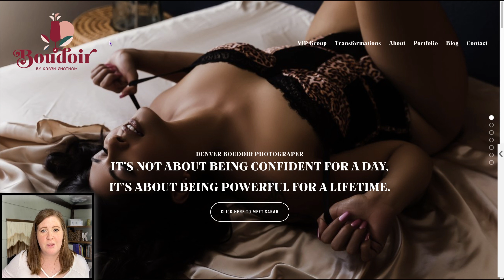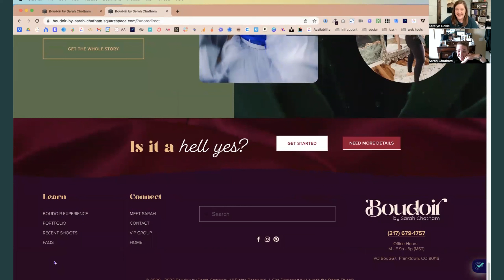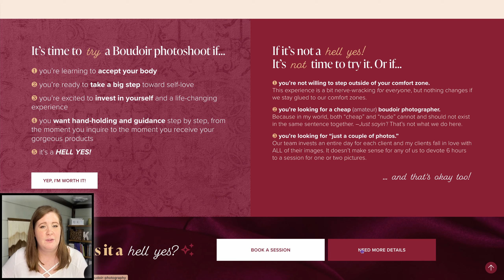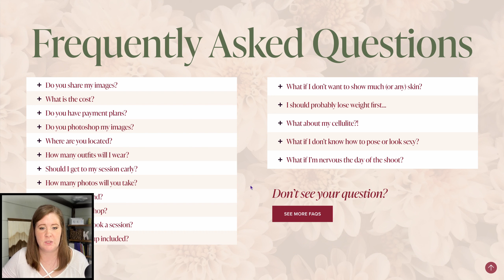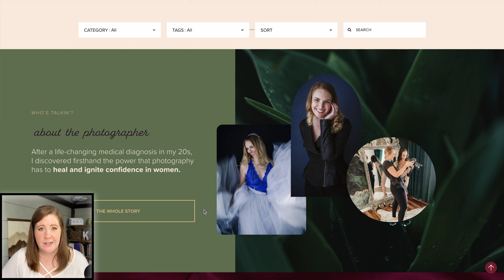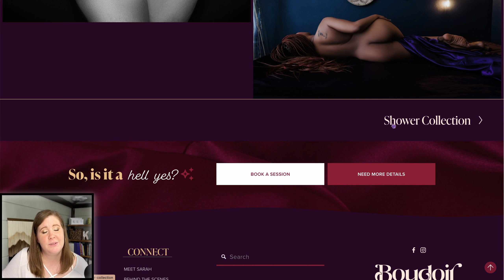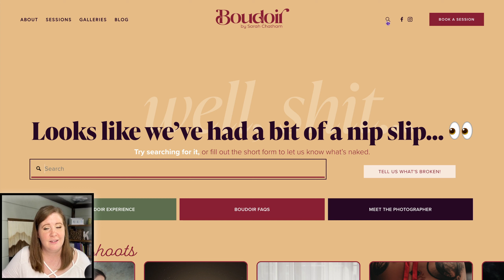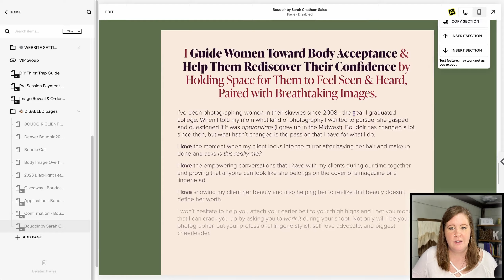She LAUNCHED it! 🎉 Client Website: Boudoir Photographer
Whatever you think this website or this type of photography is, –you're wrong! At least from Sarah's point of view (& mine). Boudoir photographer Sarah Chatham is ALL about female empowerment and self-love in the skin we're *currently* in, and hopefully you feel that from her brand new Squarespace website & brand refresh!

😍 MY FAVORITE TOOLS & THINGS: What courses have I taken? Which apps do I use? Which mic do I use for these videos? Find out over here!

🤩 FREEBIES: Grab a free file format checklist, a workbook to unearth your brand, and more over here!

⏭️ SKIP TO:
00:00 Introduction + Disclaimer
01:00 Sarah's testimonial
02:08 About Sarah & her project
03:05 Where she started
04:51 The brand refresh
06:12 Sarah's reaction to the Home pg draft
09:58 Home page
13:20 About Sarah page
15:02 (About) The Experience page
16:00 Behind The Scenes page
16:32 Services page
20:34 FAQs page
20:58 Reviews page
22:02 VIP Group page
22:30 Blog page
27:37 Extra user-friendly features
28:34 Before & Afters (Transformations) page
29:20 Portfolio page
30:54 In Studio Collection (sub-page)
31:94 Shower Collection (sub-page)
31:53 Bondage Collection (sub-page)
32:06 On-Location Collection (sub-page)
32:42 Contact page + embedded inquiry form
34:00 Legal policies hub
34:22 Social links page
35:09 Error 404 page
35:13 Sarah's reaction to the Error 404 pg
37:08 Extra back-end pages
41:28 How to work with Sarah